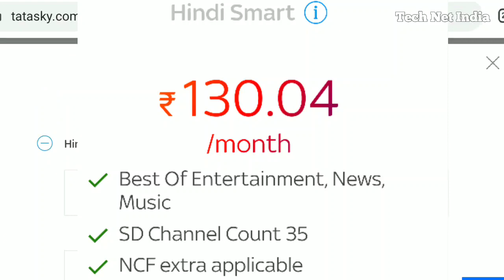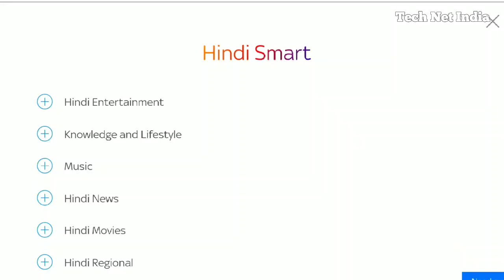Tata Sky All New HINDI SMART Pack ₹130 | Tata Sky New Pack 2019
Tata Sky All New HINDI SMART Pack ₹130 |
Tata Sky New Pack 2019, is video me mai apko tata sky ke hindi smart pack ke bare me puri channel list bataunga.

1) Tata Sky HD Set Top Box
2) Airtel Digital Tv Hd Set Top Box
3) Dishtv Nxt HD+ Set Top Box
4) Videocon D2H HD Set Top box